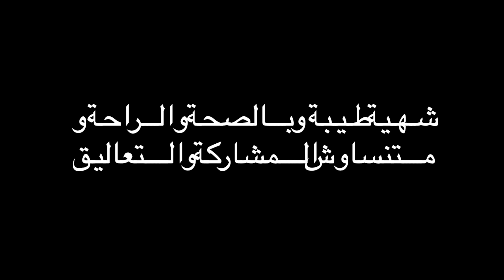اسهل طريقة لتحضير كرامبل Crumble بالتفاح 🤩 🍏🥧